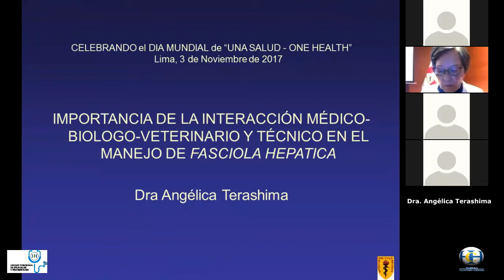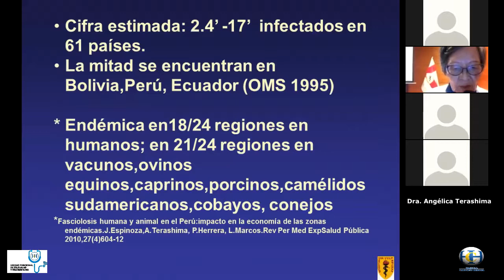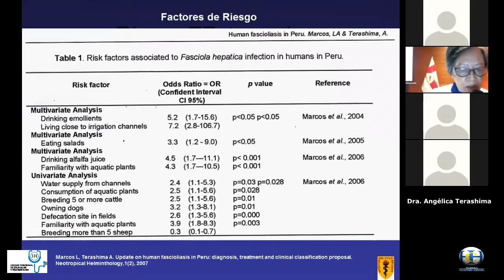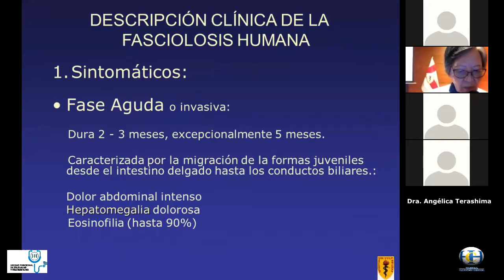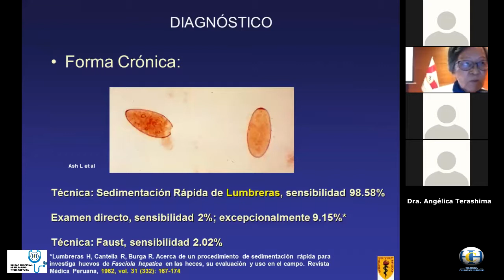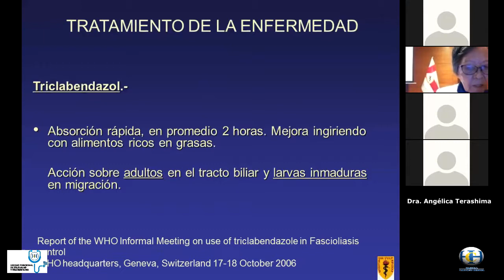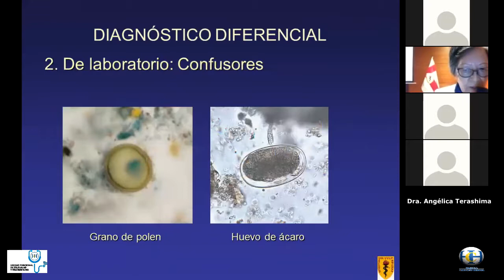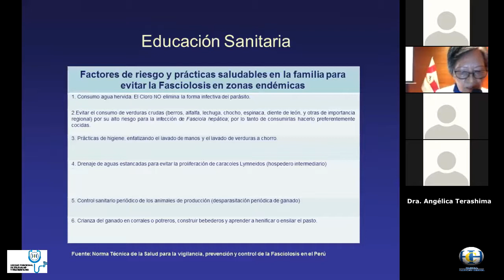IMPORTANCIA INTERACCIÓN MÉDICOBIÓLOGOVETERINARIO Y TÉCNICO EN EL MANEJO DE FASCIOLA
TELECAPACITACION
SIMPOSIO: "CELEBRANDO EL DÍA MUNDIAL DE UNA SALUD - ONE HEALTH"
ORGANIZADOR:  INSTITUTO DE MEDICINA TROPICAL AvH-UPCH
FECHA: 03/11/2017